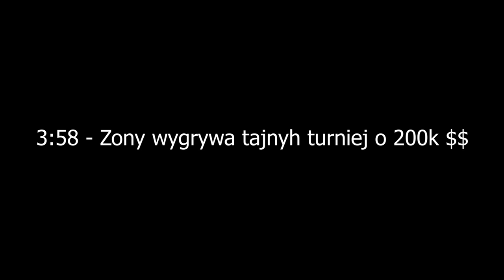ZONY *WYGRYWA* PRYWATNY TURNIEJ 'EPIC GAMES' O *200,000$* W FORTNITE! & ( SHOTY FORTNITE )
*jesli o kimś zapomniałem pisać w kom*